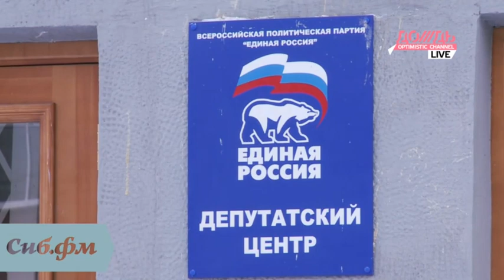«Холопов» будут судить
&lt;rainme&gt; В Новосибирске на 17 января назначен суд над организаторами акции «Поклонение холопов», которая прошла 14 января напротив местного офиса «Единой России» и общественной приемной Владимира Путина.